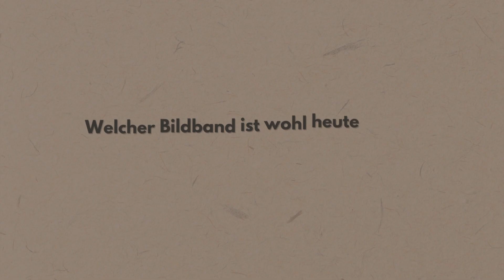Trailer: Die Fotobuch Plauder Ecke jetzt auch auf YouTube!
Thomas Winter und Florian Renz plaudern über Fotobücher, Bildbände und über Fußball. und Jetzt ab sofort auch auf YouTube.